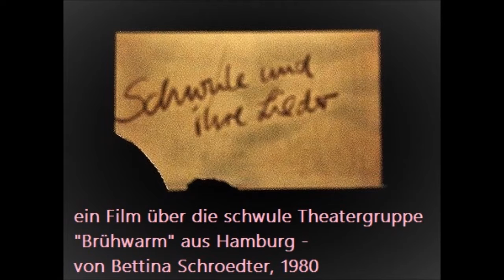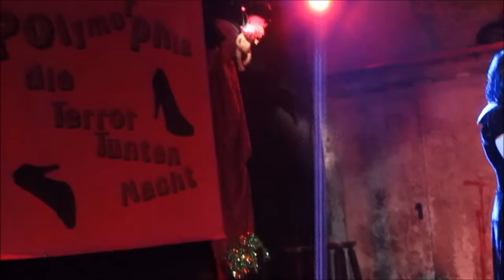Patsy singt Rio Reiser 1.4.2016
SchwuZ Berlin - 10. Polymorphia, 15. Januar 2016: Film "Schwule und ihre Lieder" (Brigitte Schroedter 1979 für den Saarländischen Rundfunk) über die schwule Theatergruppe "Brühwarm" mit Corny Littmann (heute Schmidt Theater HH).
Patsy lAmour laLove singt das von Corny & Rio verfasste Lied "Sie ham uns ein Gefühl geklaut" - auch (hier) bei der 11. Polymorphia am 1. April 2016.